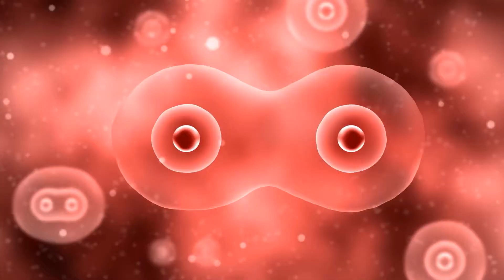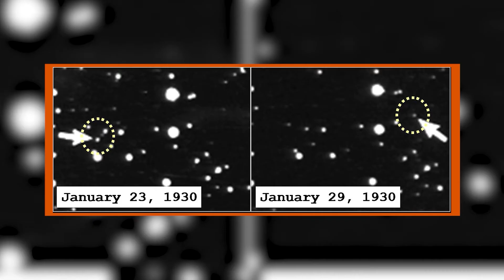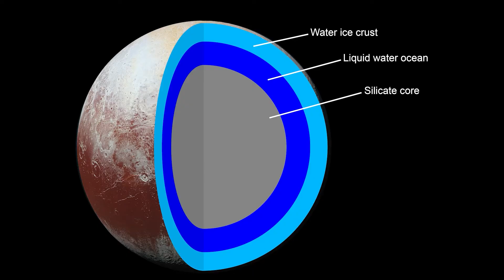James Webb Telescope Announced An Unexpected Discovery on Pluto!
The study of celestial objects by the James Webb telescope is transforming the space industry and giving us information that we never really thought of having. Apart from looking millions of years back in time, James Webb is also enabling us to better understand our own solar system.
Recently, James Webb made yet another great discovery that might change the way we see Pluto.
So, can this discovery actually bring Pluto back to the planet race or is it going to reveal something insane about this planetary body? Make sure to watch till the very end to find it all out.